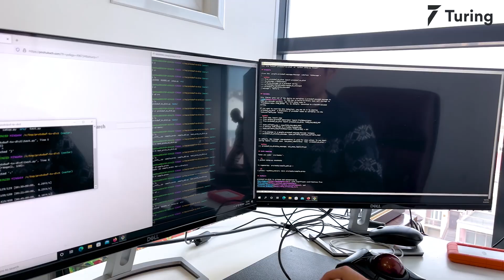Turing.com Review | How to Build a Successful Career in Software Development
Ariunbayar, a software developer from Mongolia, shares some amazing tips for developers along with his Turing review. He starts with detailing his previous experiences in software development as an entrepreneur, freelancer and tech lead. He then explains why he signed up with Turing. Ariunbayar also talks about how working with US companies is different. Watch the video to know more about Ariunbayar’s journey with Turing.

00:00 Intro
00:12 Previous work experience
00:36 Working with Turing
00:59 Advice for aspiring developers
01:38 Life after Turing
01:58 Join Turing.com!